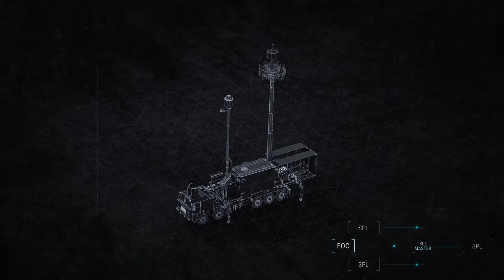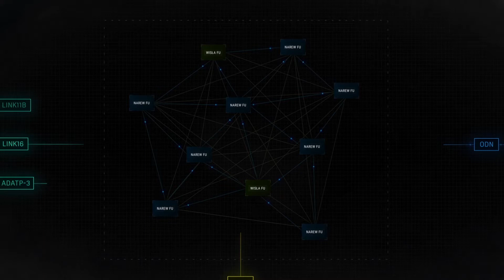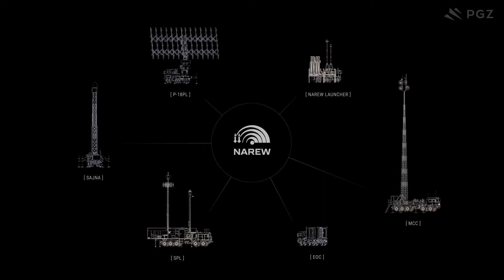PGZ – NAREW Short Range Air Defence System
Providing security against airborne threats is a crucial element of every modern operation of the armed forces. PGZ is responsible for the development and delivery of cutting-edge solution - the NAREW Short Range Air Defense System.